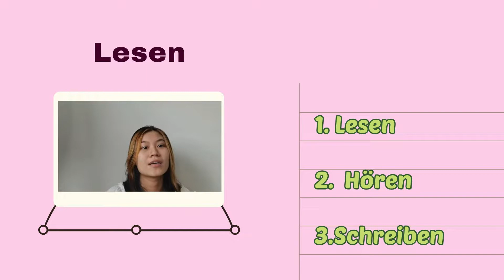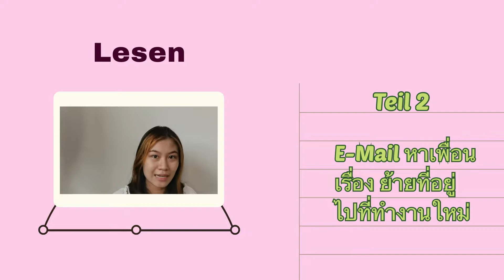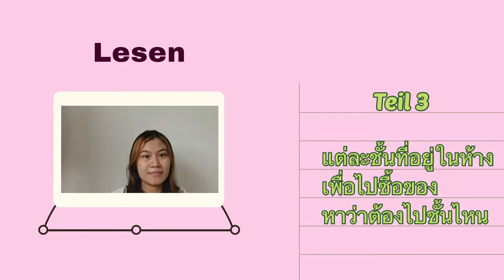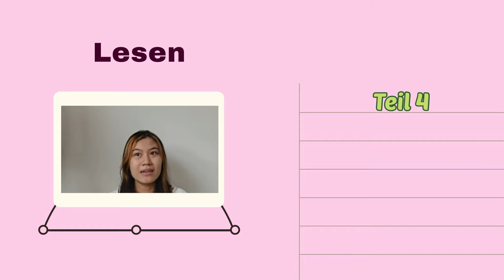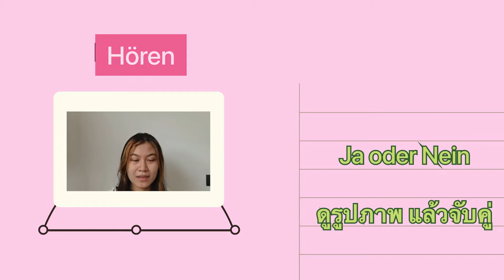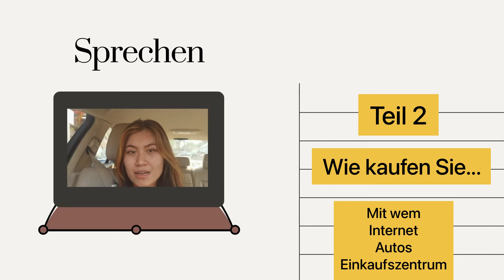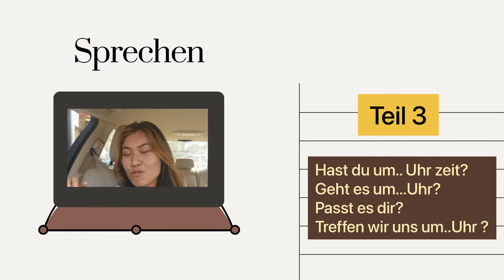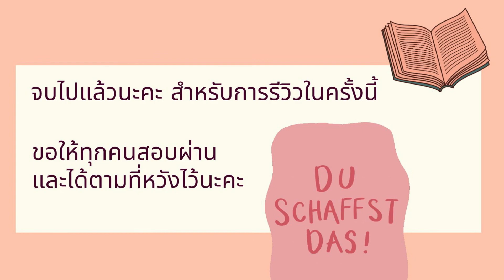รีวิวสอบเยอรมันA2ครั้งเดียวผ่าน อัพเดทปี 2022